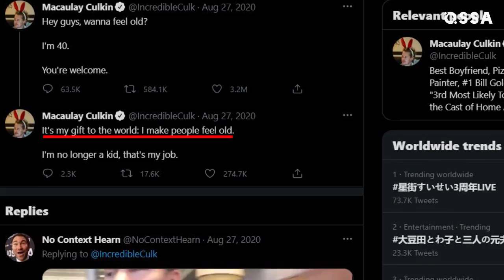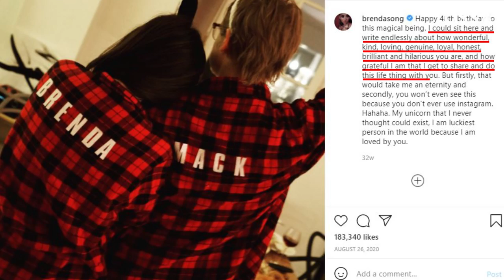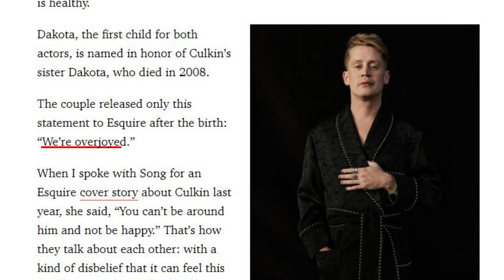Macaulay Culkin Welcomed A Son: The Unexpected Journey To Fatherhood |⭐ OSSA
Hey fans of Macaulay Culkin, we have a great treat for you! It may have been several years since we first saw the child actor in Home Alone or Home Alone 2, or even Richie Rich, but that doesn’t mean he’s gone, and it definitely does not mean he is forgotten! In fact, Culkin has just added another role to his resume: a father! That’s right, Macaulay Culkin is a dad! He and his girlfriend Brenda Song have become parents. Brenda Song and Macaulay Culkin first met when he and the Disney Chanel alum met in Thailand. In this video, we’re catching up with Macaulay Culkin now and taking a look inside Macaulay Culkin life at Macaulay Culkin son, named after his late sister, Dakota Culkin.